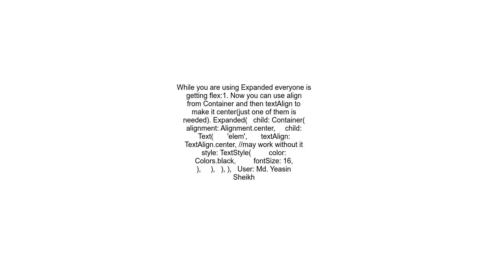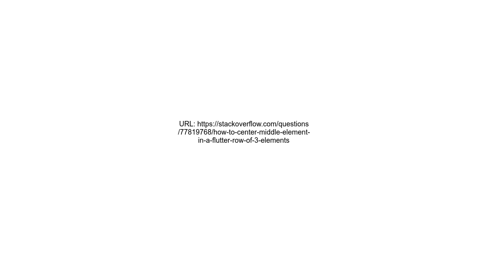How to center middle element in a flutter row of 3 elements